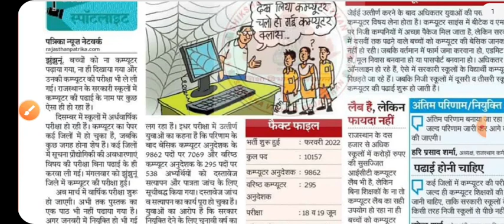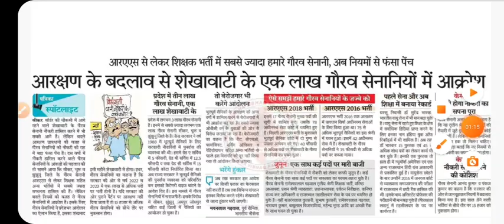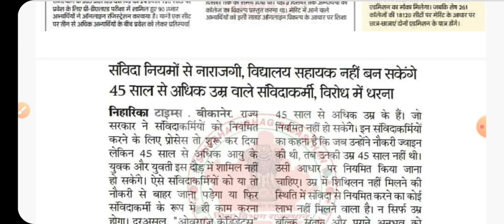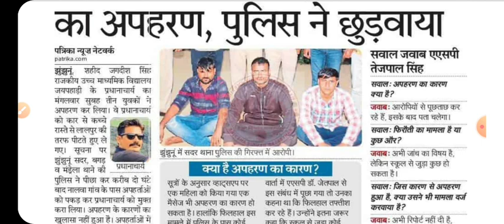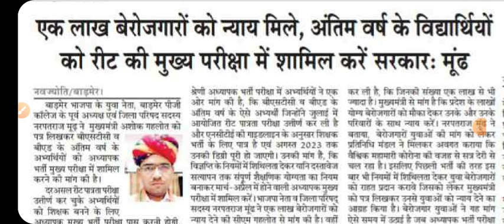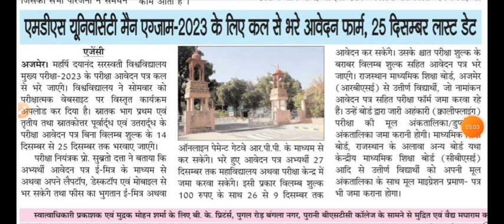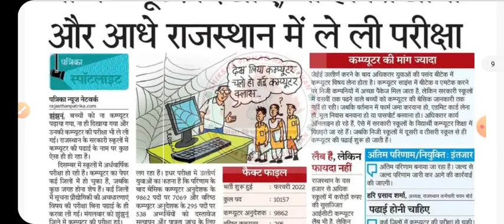शैक्षिक समाचार राजस्थान Rajasthan shaikshik samachar 14 December 2022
gk exam
gkexam

शैक्षिक समाचार
राजस्थान शैक्षिक समाचार
shaikshik samachar
today shaikshik samachar
shekshik samachar

26 मई शैक्षिक समाचार
26 may shekshik samachar
26 may shaikshik samachar

24 जून शैक्षिक समाचार
24 June shaikshik samachar
24 shekshik samachar

Teachers day
5 september teacher's day
shikshak diwas
happy teacher's day
5 september shikshak diwas

14 दिसंबर 2022 शैक्षिक समाचार
14 december 2022 शैक्षिक समाचार
14 december शैक्षिक समाचार राजस्थान
14 december shaikshik samachar
14 december shekshik samachar
rajasthan 14 december shaikshik samachar
rajasthan 14 december shekshik samachar